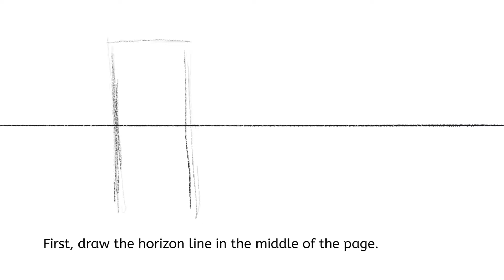How to Draw Trees in Perspective - The Easiest Method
How to Draw Trees in Perspective - The Easiest Method. - Step by Step
Digital Drawing on Infinite Painter. Drawing Timelapse.